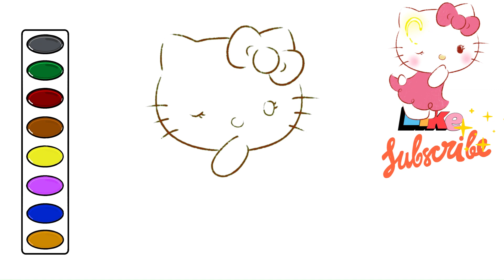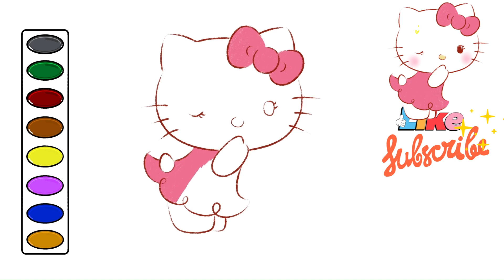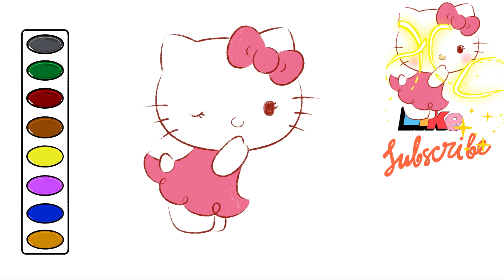Hello Kitty Pink Pastel Drawing and coloring video